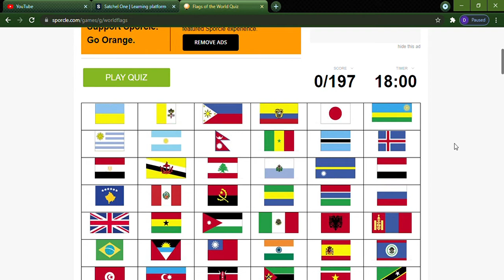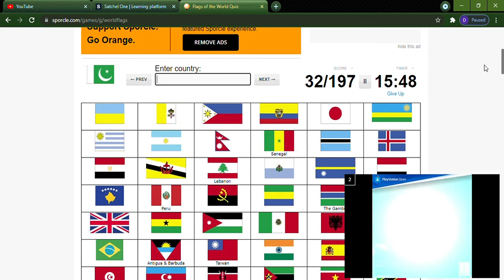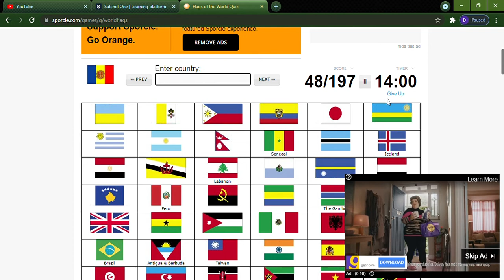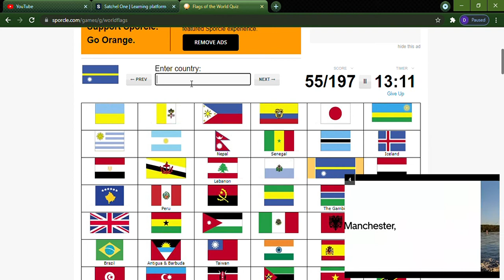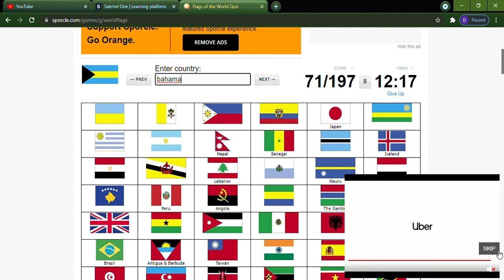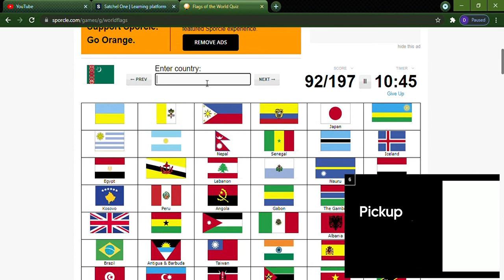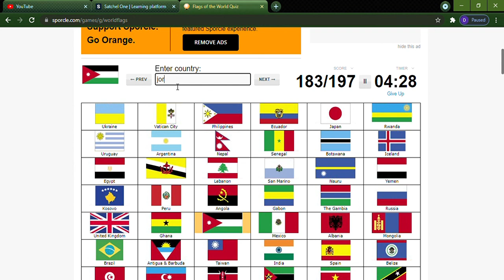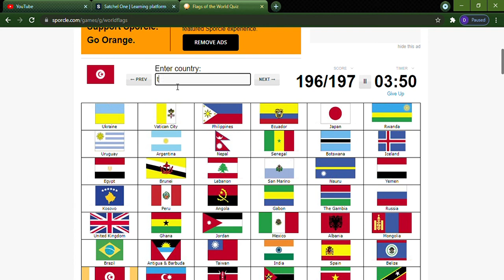Awesome Masky 8 names every single flag in the world!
That took me about a few days to revise all flags in the world.